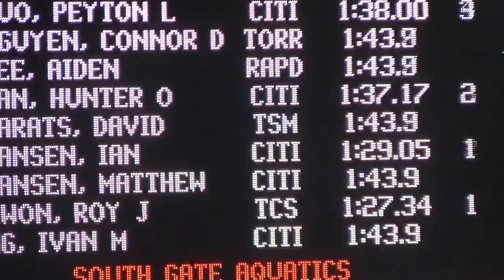Hunter's 1st swim meet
The 2nd place swimmers was disqualified for using wrong feet movement and hand.  scissor kick during the fly; basically swimming free style during the butterfly portion of the IM